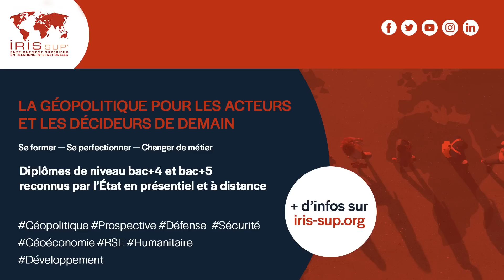J'ai lu... "Géopolitique des mondes asiatiques", ouvrage de Barthélémy Courmont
Continent immense concentrant plus de la moitié de la population mondiale, l’Asie est marquée par des déséquilibres majeurs et une grande diversité de civilisations. Depuis quelques années, la réorientation des États-Unis vers la région, notamment à travers le "pivot asiatique" de Barack Obama, en fait le nouveau centre de gravité du monde. Entre montée en puissance de la Chine, redéfinition de la place du Japon, tensions frontalières et affirmation difficile de l’ASEAN, comment les puissances régionales et étrangères définissent-elles leurs stratégies indopacifiques ? Pour mieux comprendre la géopolitique singulière de l’Asie, Pascal Boniface échange avec Barthélémy Courmont autour de son ouvrage "Géopolitique des mondes asiatiques" publié aux éditions Eyrolles.

Barthélémy Courmont est directeur de recherche à l'IRIS, spécialiste de l'Asie du Nord-Est et rédacteur en chef de la revue trimestrielle "Monde chinois, nouvelle Asie".